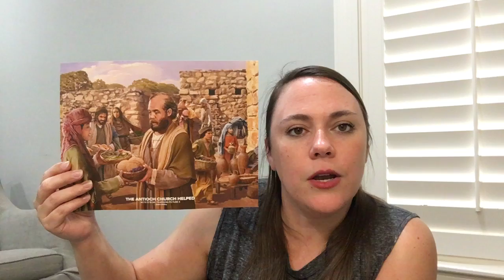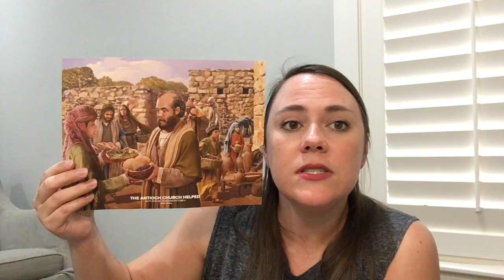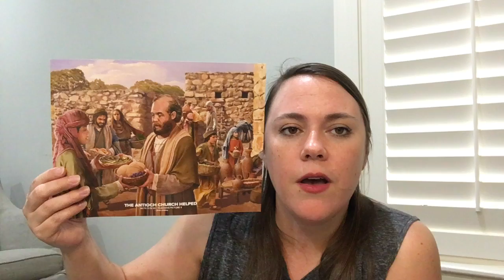Preschool/Kindergarten Bible Study with Brittany Butler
Brittany leads our children's Bible Study for preschool and kindergarten.